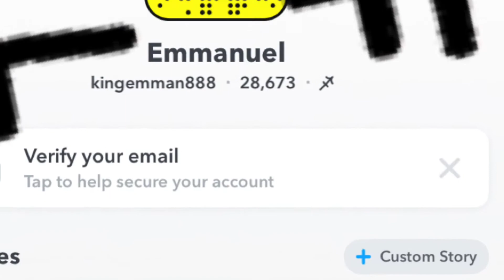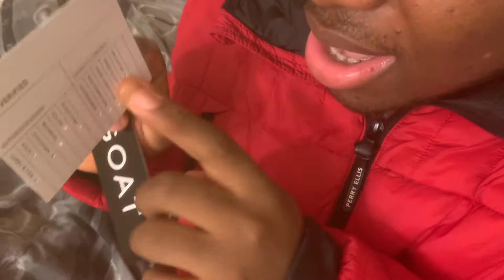Unboxing shoes from GOAT FINAL vlog #5